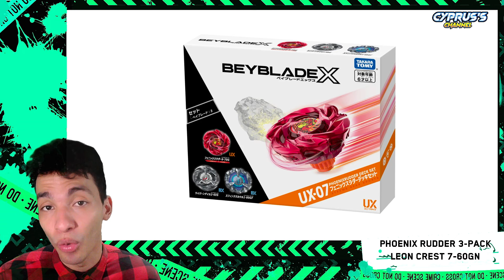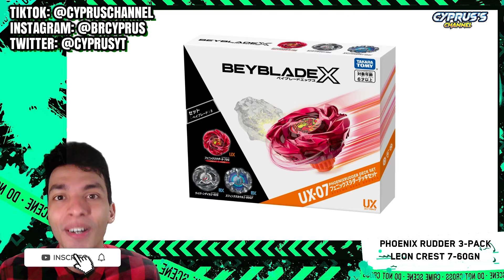PHOENIXRUDDER 9-70 GLIDE e LEONCREST 7-60GN REVELADOS! Beyblade X News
❎CHEGARAM TODAS NOTÍCIAS DE BEYBLADE UX DE HOJE!
👉PhoenixRudder gira pra direita e é do tipo resistência com 9-70 Glide (bola de pom)
👉LeonCrest é destro de defesa super grosso com 7-60 Gear Needle

【💥INDICE】
0:00 PHOENIXRUDDER 9-70 GLIDE e LEONCREST 7-60GN REVELADOS! Beyblade X News
0:08 3-pack do PhoenixRudder 9-70 Glide
3:31 Novo LeonCrest 7-60 Gear Needle
6:03 E o futuro?